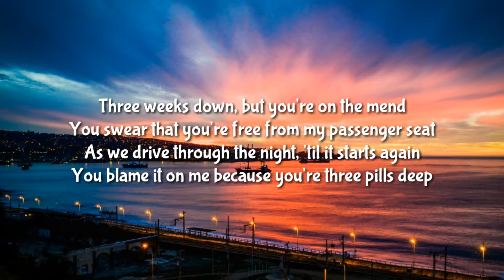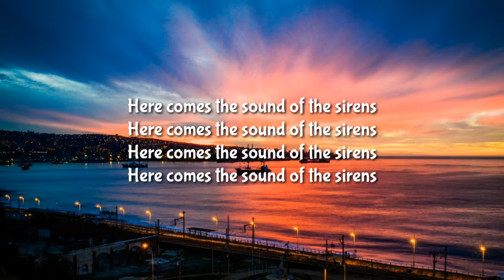Chainsmokers - Siren [Lyrics/Lyric] Ft. Aazar